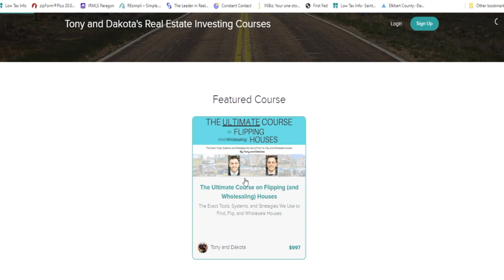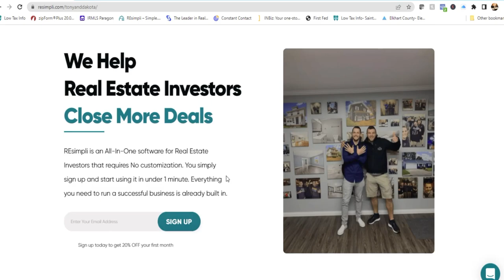Car Dealerships, Real Estate, & the Bumpy Road of Entrepreneurship with Bobby Bolen TT&DPC EP 54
Tony and Dakota talk to owner of Big City Cars, Bobby Bolen!

Coincidentally, Tony, Bobby, and Dakota all grew up around the Kendallville area and settled in Fort Wayne.

Bobby talked about what it was like growing up on government assistance while living at the Carriage House apartments in Kendallville.

He talked about how he lied about his age to get his his first job detasseling corn.

Bobby went from high school directly into the trailer factory industry where he could make decent money.

Bobby discovered car sales and got some mentorship from his manager, Shane Householder.

He learned how to become a quality car salesman and eventually a sales manager.

Bobby talked about the trap of making a lot of money and spending a lot of money by living a lavish lifestyle.

Bobby got saved his money and flipped houses on the side.

Bobby sold his big luxurious house during the 2008 crash to go live in a small apartment in Huntington.

He put his equity and savings to work by becoming a small percentage owner of a car dealership.

Bobby started his own dealership with some partners and after some growing pains, the dealership started to make some money.

Right around the time that the dealership started doing well, Bobby’s wife filed for divorce and Bobby’s business partner went to prison.

Bobby told Tony and Dakota about the ups and downs of his entrepreneurial endeavors and the eventual success of his various businesses.

Bobby gave a touching final message about the importance of making every moment count.

Check out this podcast!

Lists of Books and Products We Recommend:

Have a House YOU Need to Sell?